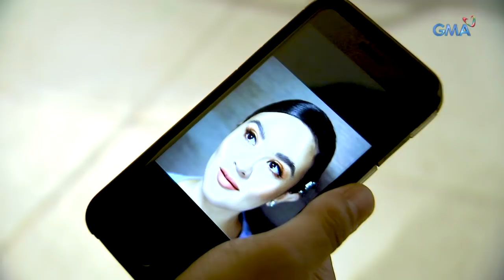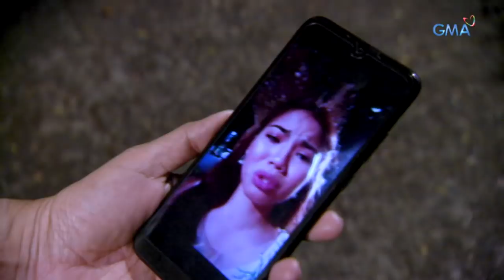Inagaw Na Bituin: Malagim na plano ni Lucy | Episode 50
Aired (April 23, 2019):  Sinamantala na ni Lucy ang kanyang kalayaan para pagplanuhan nang masama ang pamilya ni Belinda.

Watch episodes of 'Inagaw Na Bituin' weekdays on GMA Afternoon Prime, starring La Nueva Diva Kyline Alcantara as Anna Sevilla/Elsa dela Cruz, and Therese Malvar as Ariela Lopez. Also in the cast are Sunshine Dizon, Angelika Dela Cruz, Angelu De Leon, Marvin Agustin, Gabby Eigenmann, Jackie Lou Blanco, Manolo Pedrosa, Renz Valerio, Melbelline Caluag, Patricia Tumulak, and Alyana Asistio.